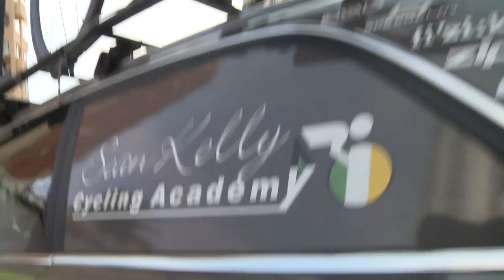An Post's cyclists face international test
Quartet of Irish riders in line to face top quality opposition with races in France, Qatar and Oman

A challenging start to the 2011 season awaits the An Post team as they take two different teams to compete in Europe and the Middle East at the same time over the coming weeks. Races in France, Qatar and Oman present a great opportunity for the Belgian based side to showcase their talent on the world stage at the beginning of the cycling calendar year.

The upcoming races will see exciting young Irish prospect, Sam Bennett, take on elite level Pro Tour opposition in the Tours of Qatar and Oman. While fellow countryman, Philip Lavery, will start the season in France at this Sunday's Grand Prix Cysliste la Marseillaise in France.

He starts the one-day race alongside Donegal native, Ronan McLaughlin and Belgians, Pieter Ghyllebert and Bjorn Brems. Completing the team are new members, Darijus Dzervus, Dries Hollanders, Kess Heytens and Kenny Terweduwe, who will all be making their debuts in Southern France.

The same squad will then take part in the first stage race of the season, the Etoile de Bességes, which takes place between the 3rd and 7th of February, also in France.

On the day before the Etoile de Bességes finishes a separate eight man team will be in another continent, lining up to take part in the Tour of Qatar (6th Feb -- 11th Feb). Here they will line up against some of the top ProTeams and riders including Astana, Quick Step Cycling Team and Garmin-Cervélo.

The race will see Carrick-On-Suir native, Bennett, make his first start for the side. He joins team leader, Niko Eeckhout, together with Mark Cassidy, Mark McNally and Maxim De Busschere, as well as fellow debutants Andy Fenn, Kevin Claeys and Gediminas Begdonas.

Completing a busy opening few weeks for the team will be the second race in the gulf, the Tour of Oman, which runs from the 15th -- 20th February. The only change to the side from the team that takes part in Qatar is Pieter Ghyllebert, who comes in for Lithuanian rider Gediminas Begdonas.

A good showing at either of the tours in the gulf will bode well for the team's prospects at being invited to similar higher ranked events during the year. As such team manager, Kurt Bogaerts, has set some high targets for the races.

"It is important to get a good start to the season, not only for team morale, but because it will set us up for the rest of the season. At the GP Marseilles I hope to see a top ten finish, while in our first stage race race, the Etoile de Bességes, we are targeting a high placement in the general classification and a stage win. Niko achieved this last year in the same race and I don't see any reason why we can't do the same again."

"Oman and Qatar will be difficult races, but this is exactly where we want to be, so we are determined to show everybody what we are capable of. We will be targeting high placings in different stages during both races. Of course we would love to get a stage win - everything is possible but we need a bit of luck as it's the highest level of competition. The two races in the gulf will be the biggest field of class riders the team has ever faced."

Bogaerts also outlined his overall goals for the year.

"Overall this year we are targeting some big wins and a 'standout' international result. We have put together a really strong squad for this season and as such we have great quality in the team and a mixture of youth of experience. For example we have Niko (Eeckhout) who has raced and won at the top level. He has had injuries recently but looking at him in the training camp he looks the sharpest I have seen him in a long time.

"As for the younger guys, like Bennett and Lavery, its all about how they adapt and hopefully it is sooner rather than later, because I know they have the quality."